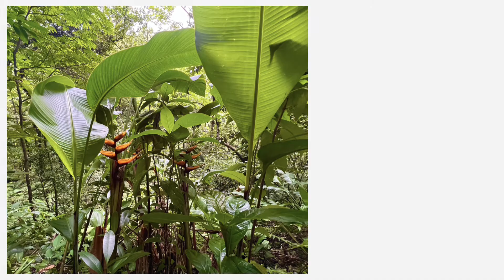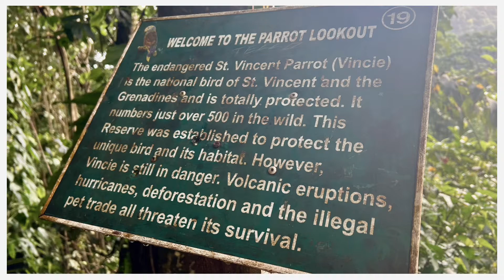2022 - St Vincent - Tropical Peach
On the Vermont Nature Trail in St Vincent